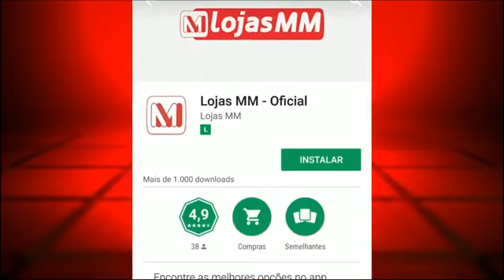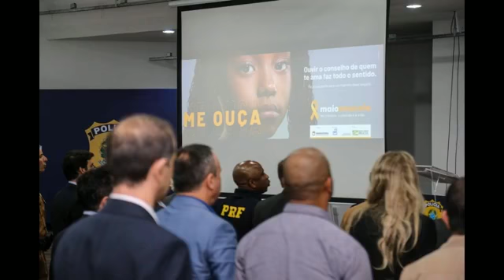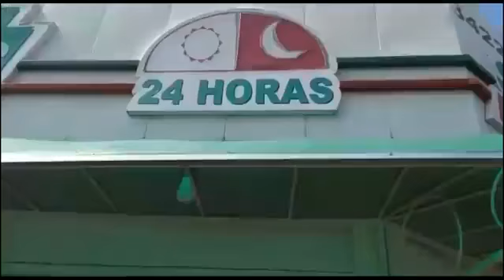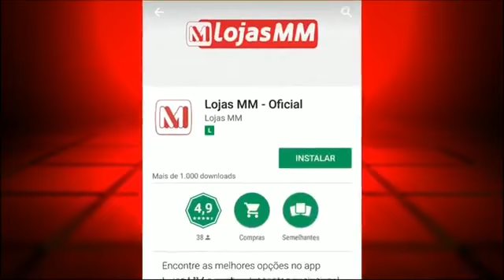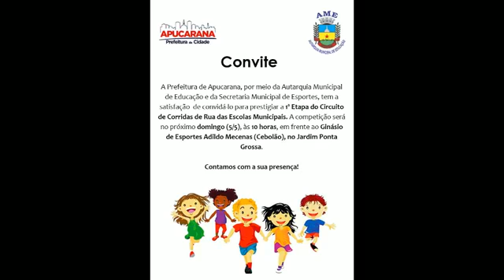Bom dia Cidade 03/05/2019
Com Cezar Neves, Cadu Freitas e Andrew Alves.